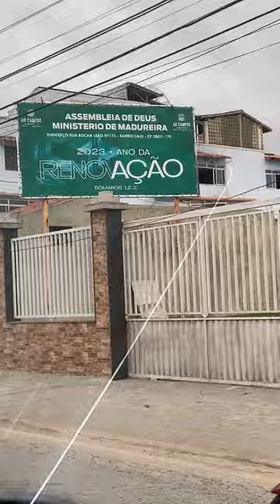Chegando em Campos dos Goytacazes RJ